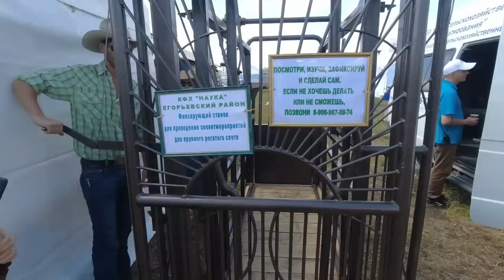Russian Grain deal failed, What's next?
What is it like in Russian agriculture now that the Russian grain deal has failed? How has it affected Russian Agriculture and farmers? Come along with us as we visit a Agricultural field day in the heart of Siberia Russia and find out the answer to these questions.

You can post to us at this address
Белокуриха, Улица советская, 1, а/я 187